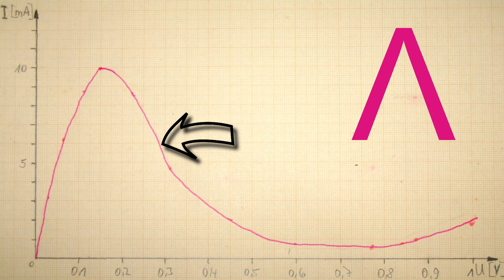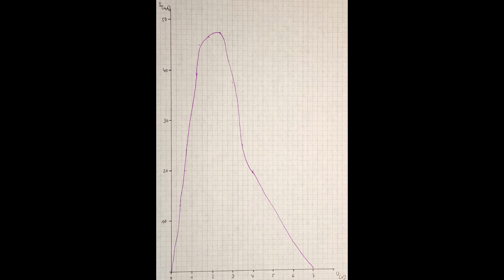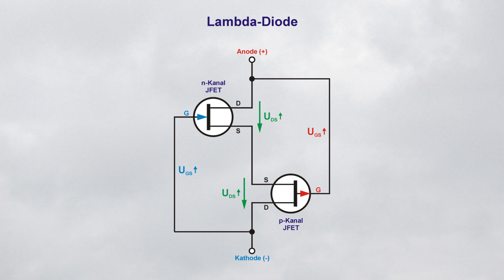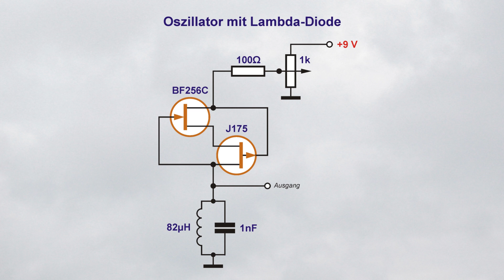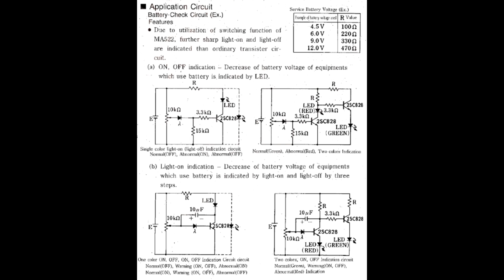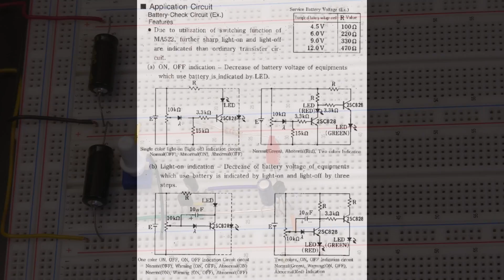Die Lambda Diode - Oszillator mit nur 4 Bauelementen - Batteriewächter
Auch fast schon vergessen - Die Lambda-Diode. Wie die Tunneldiode kann auch sie als negativer Widerstand eingesetzt werden.
Kleiner Fehler im Video. Die Ströme in der aufgenommenen Kennlinie sind um den Faktor 10 zu hoch eingezeichnet. Der Peak liegt bei etwa 4,7 mA und nicht bei 47 mA!

0:00 - Einleitung
0:52 - Was ist eine Lambda-Diode?
1:43 - Aufnehmen der Kennlinie
3:02 - Funktionsprinzip
3:52 - Oszillatoren mit Lambda-Diode
5:19 - Lambda-Diode als Spannungswächter
6:23 - Epilog